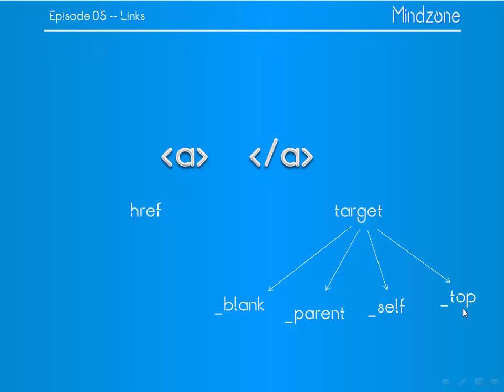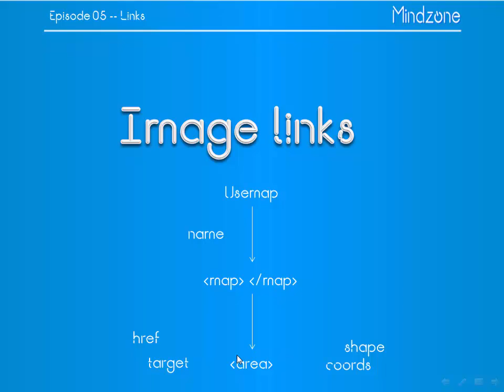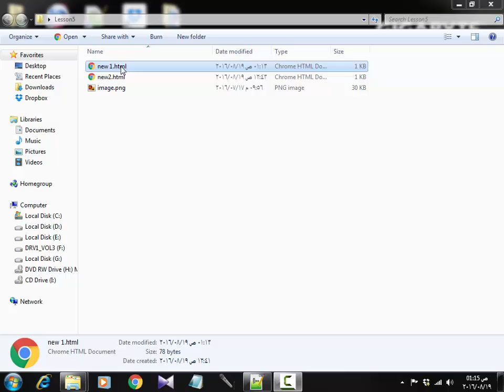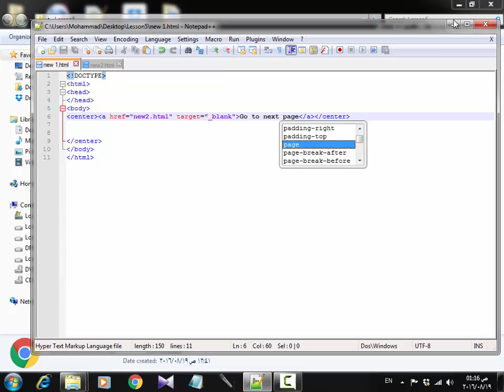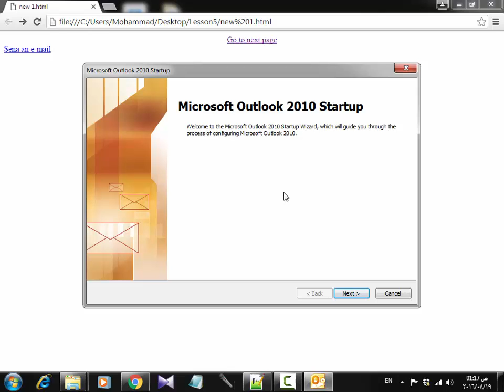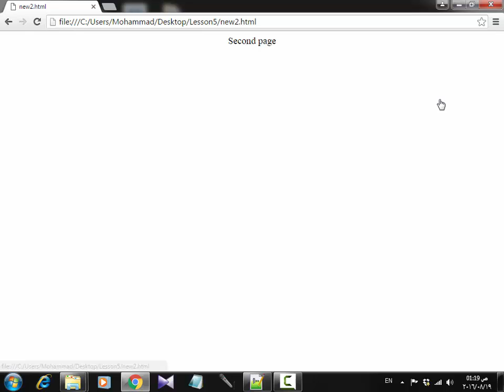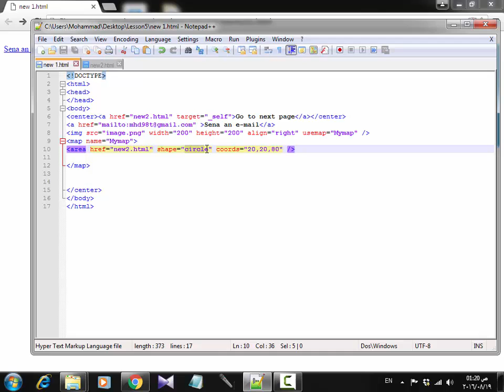Links - الدرس الخامس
في الدرس الخامس من كورس تصميم مواقع الانترنت المقدم من مايندزون Links تعرف الى
.مايندزون منصة تعليم أونلاين باللغة العربية

: لمتابعة بقية حلقات الكورس